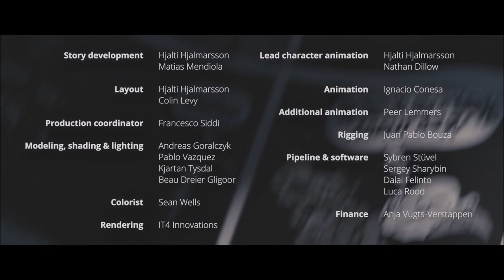Indie Film Music Contest (Winter 2023) | Agent 327 - Irene Huang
This is my entry for the Winter 2023 Indie Film Music Contest.

Agent 327: Operation Barbershop (2017)
Based on the original comic series by Martin Lodewijk
Directed by:  Hjalti Hjalmarsson & Colin Levy
Production Design:  Andreas Goralczyk
Produced by:  Ton Roosendaal & Blender Animation Studio
Original Music:  Vidjay Beerepoot